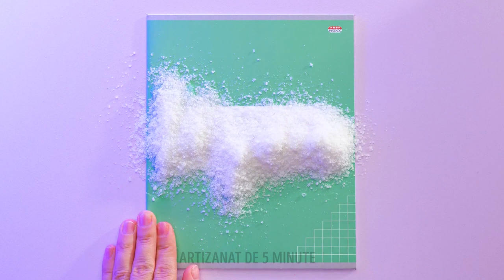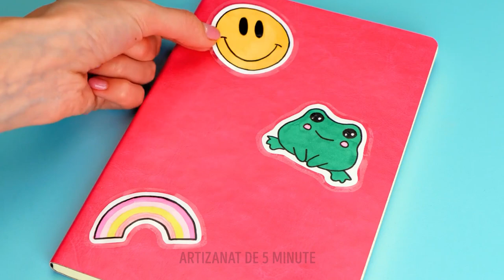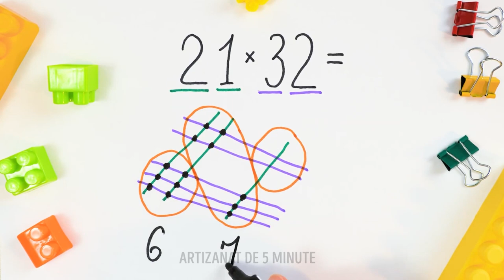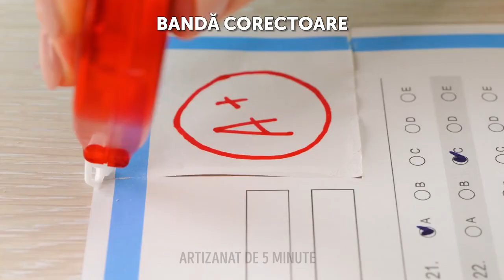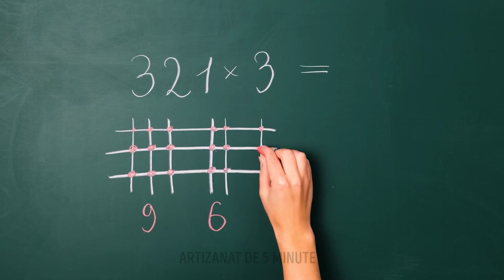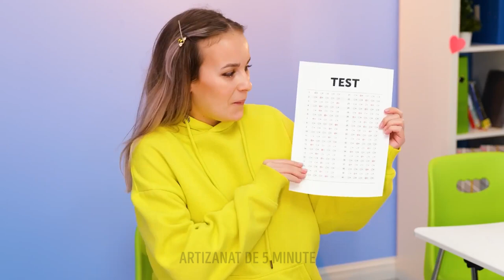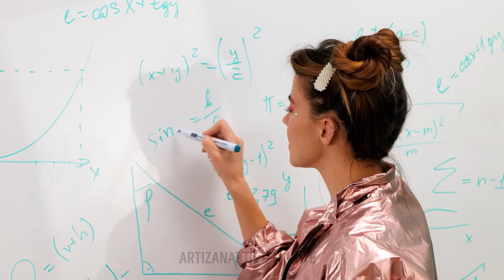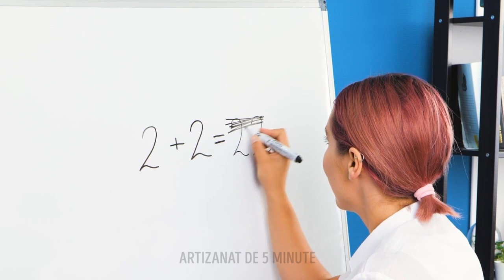100 DE TRUCURI PENTRU NOUL TRIMESTRU! IDEI ARTIZANALE ȘI JUCĂRII DISTRACTIVE, PENTRU ȘCOALĂ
Salutare! Urmărește noua noastră compilație uriașă de trucuri școlare interesante și idei artizanale incredibile, care te vor ajuta să înveți mai ușor și mai rapid. Îți arătăm cât de ușor îți poți organiza rechizitele, cu ajutorul pieselor LEGO. Cel mai interesant lucru la acest organizator este că e perfect pentru pixuri, caiețele, radiere, agrafe de birou și ascuțitori. Fiecare obiect va sta la locul lui. Dacă ți-ai murdărit sau zgâriat coperta unui caiet, nu-i bai: poți rezolva ușor problema, folosind câteva stickere interesante, pe care le poți crea chiar tu. O să ai nevoie de sclipici, scotch și de propria imaginație.

MARCAJE TEMPORALE:
01:29 – Caiețel DIY, simpatic foc
05:13 – Decorațiune simpatică, pentru creion
11:20 – Truc pentru cubul Rubik
14:22 – Truc matematic